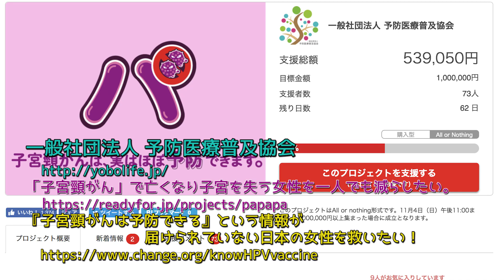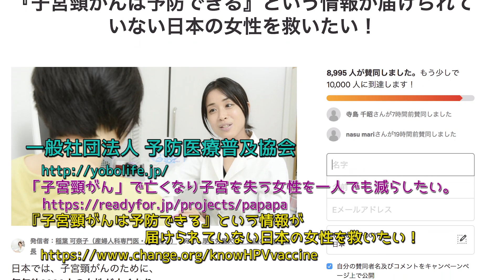【夏目亜季×稲葉可奈子×堀江貴文】HPV編vol.1〜ホリエモンチャンネル〜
00:53 　夏目亜季さん、子宮頸がん発症から完治まで！
05:54　子宮頸がんの検診の大切さ

◼︎「「子宮頸がん」で亡くなり子宮を失う女性を一人でも減らしたい。
◼︎「『子宮頸がんは予防できる』という情報が届けられていない日本の女性を救いたい！オンライン署名お願いします！
◼︎「【佐々木章太×植野広生×佐々木圭一×堀江貴文】エレゾハウス編vol.5〜ホリエモンチャンネル〜」

今回は、予防医療普及協会の子宮頸がん予防プロジェクト「パ」の啓蒙イベントでのトークをお届けします。
子宮頸がんを発症し克服したアイドル・夏目亜季さんと産婦人科専門医の稲葉可奈子先生をお招きし、予防と検診の大切さについて伺いました。

【出演】
堀江貴文 / 寺田有希  / 夏目亜季 /稲葉可奈子
twitter情報
夏目亜季（@Ak148usagi）
稲葉可奈子(@kana_in_a_bar)
予防医療普及協会（@yobolife_Offi ）